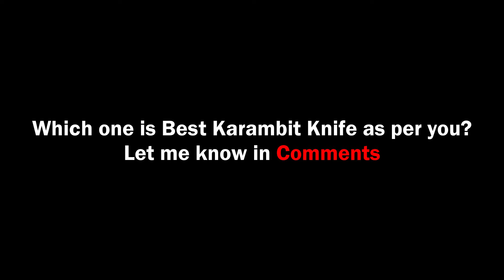New RGX 3.0 Karambit vs Ion Karambit (Valorant Best Knife Skin)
About this Video - In this Video you will see New RGX 3.0 Karambit vs Ion Karambit.
NEW RGX 3.0 Karambit All Varients in Gameplay Showcase  | Rgx 11z pro Karambit in Gameplay
In Game Showcase of new RGX 3.0 skin bundle in Valorant
Valorant RGX 3.0 Bundle
Valorant RGX 11z Pro Bundle Audio, Effects, Animations etc. for the RGX 3.0 in Valorant
Ion Karambit in Valorant
Ion Karambit Knife Skin
Ion Karambit Knife
Ion Karambit
Ion Karambit Valorant